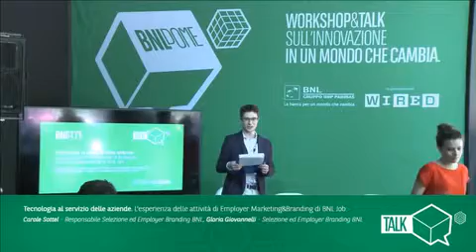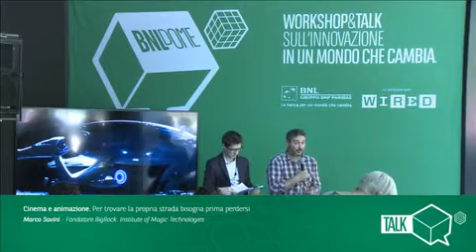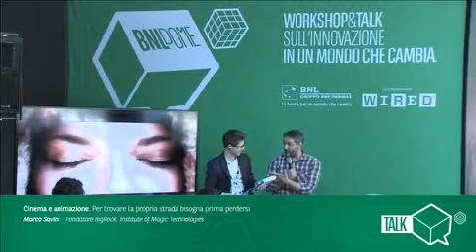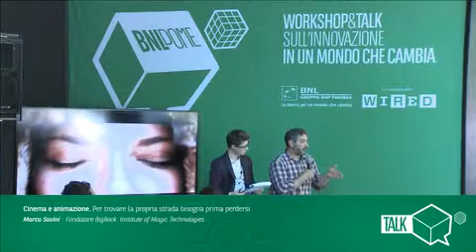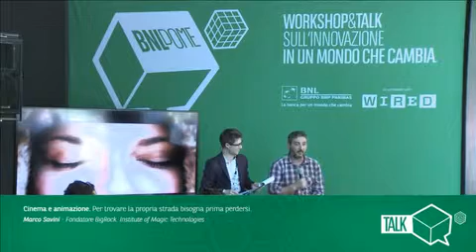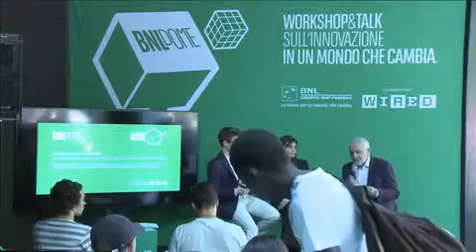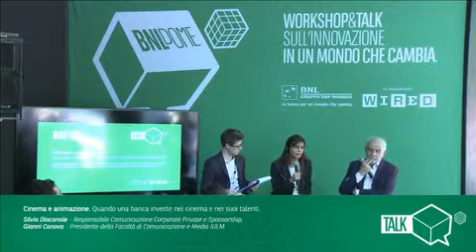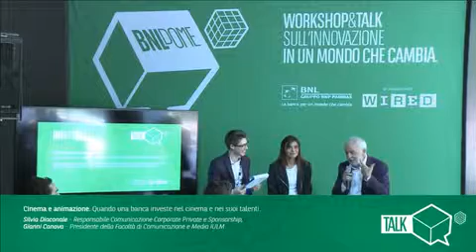WNF16 - Cinema e animazione | Wired Italia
"Per trovare la propria strada bisogna prima perdersi" con Marco Salvini
"Quando una banca investe nel cinema e nei suoi talenti" con Silvia Diaconale e Gianni Canova
Conduce Gianluca Dotti
Venerdì 27 maggio 2106 ore 14:45 BNL Dome Wired Next Fest